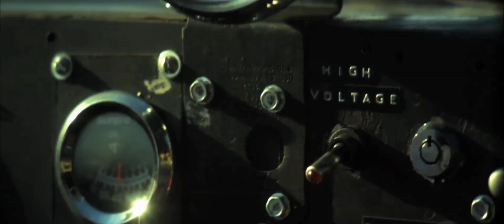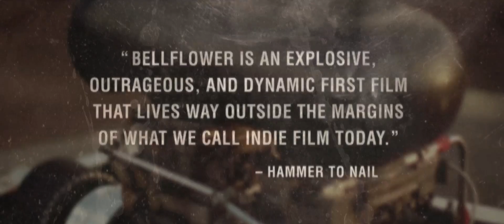Bellflower (Official Trailer) [Full HD]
Directed by: Evan Glodell

Screenplay by: Evan Glodell
Story by: Evan Glodell

Starring: Evan Glodell
Jessie Wiseman
Tyler Dawson
Rebekah Brandes

Cinematography: Joel Hodge

Editing by:
Evan Glodell
Joel Hodge
Jonathan Keevil
Vincent Grashaw

Studio: Coatwolf Productions
Distributed by Oscilloscope Laboratories
Release date(s): January 21, 2011 (Sundance)[1]
Running time: 103 minutes
Country: United States
Language: English